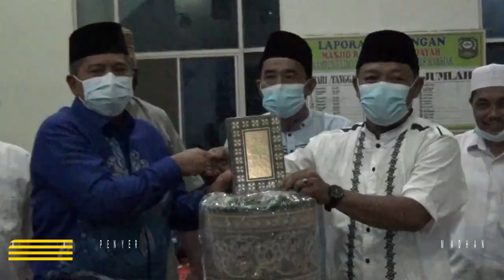Penyerahan Sejumlah Bansos Dalam Kegiatan Safari Ramadhan